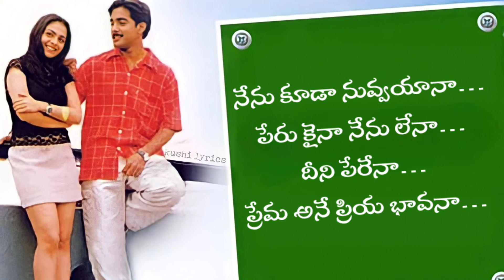Ekkada Unna Pakkana Nuvve Song Lyrics In Telugu – ❤️Nuvve Kavali ❤️